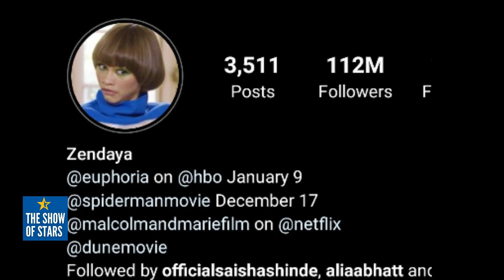Spider Man Actress Zendaya Red Carpet Looks of 2021 | She Looks Stunning and Gorgeous in the Events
Watch the video of Zendaya red carpet looks of 2021 and she nailed every events and shows with her looks. watch the video to know more.